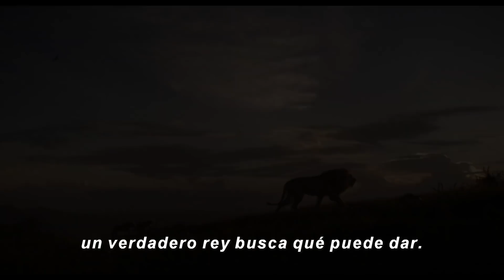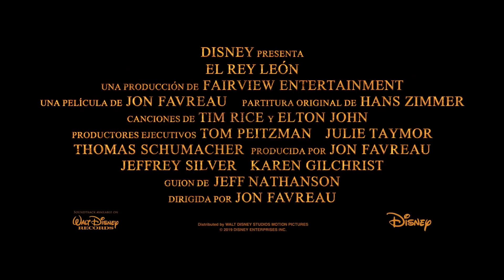EL REY LEÓN Tráiler Español Latino SUBTITULADO #2 (Nuevo, 2019)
EL REY LEON Tráiler Español Latino SUBTITULADO #2 (Nuevo, 2019)